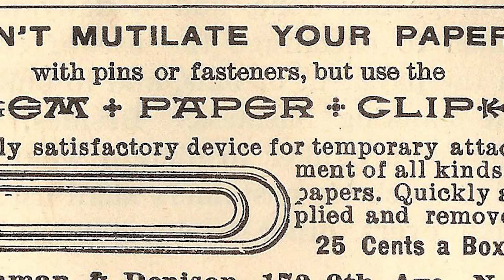Republic Films Celebrates National Paperclip Day 2016